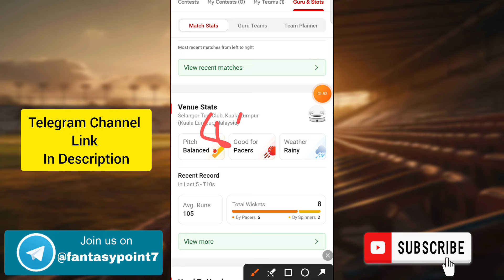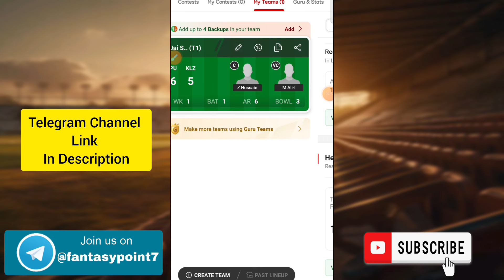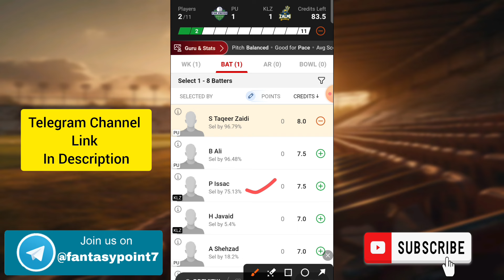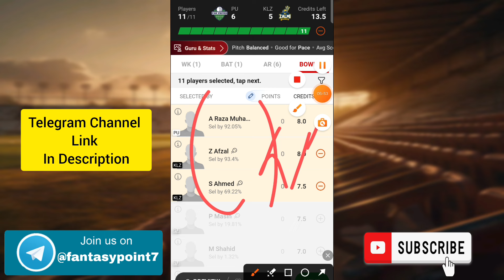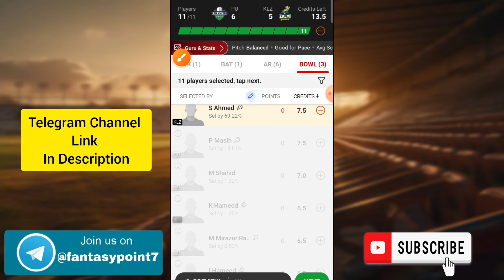PU vs KLZ Dream11 Prediction | PU vs KLZ Dream11 Malaysia T10 | PU vs KLZ Today Match Team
PU vs KLZ
PU vs KLZ Dream11
PU vs KLZ Dream11 Prediction
PU vs KLZ Today Match Prediction
PU vs KLZ Players Records
PU vs KLZ Match Prediction
PU vs KLZ Players Stats
PU vs KLZ GL Team
PU vs KLZ SL Team
PU vs KLZ Dream11 Winning Team
PU vs KLZ MATCH ANALYSIS
DREAM11 PU vs KLZ
Dream11 Prediction pu vs klz
PU vs KLZ Malaysia T10 Grand Rumble
PU vs KLZ MATCH PLAYING XI
PU vs KLZ TODAY Malaysia T10 Grand Rumble DREAM11 PREDICTION
PU vs KLZ DREAM11 PREDICTION Malaysia T10 DREAM11 PREDICTION